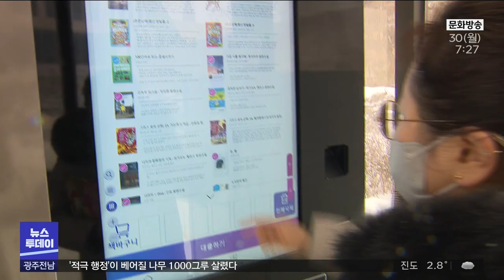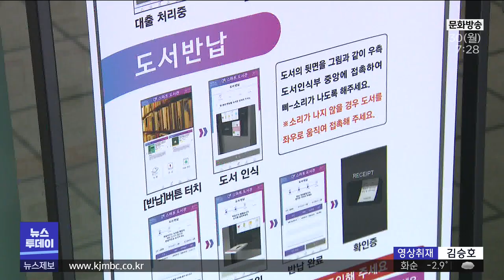도서관도 스마트시대.. 누르면 바로 대출(뉴스투데이 2023.01.30 광주MBC)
(앵커)
24시간 365일 문을 여는 도서관이 있습니다.

자판기처럼 화면을 터치해 책을 빌리고
반납할 수 있다고 합니다.

이제 도서관도 스마트 시대가 열렸습니다.

문연철 기자가 보도합니다.

(기자)
현금자동인출기 부스처럼 생겼는데
최근 설치한 미니 도서관입니다.

자판기처럼 생긴 기기 화면을
안내에 따라 누르면 찾고 싶은 책 이름이 뜨고
그 자리에서 자동으로 책을 받을 수 있습니다.

굳이 먼 도서관까지 가지않고도
주거지나 근무지 근처에서 책을 빌릴 수 있는
스마트도서관입니다.

대출 기간은 최대 14일, 3권까지 빌릴 수 있고
24시간 365일 대출과 반납이 가능합니다.

휴대폰 앱을 통해 장서 현황도 확인할 수 있습니다.

* 김선아 주민
"아이들 등하교 때 마중이나 배웅왔을 때도 편하게 와서
(대출)할 수 있습니다. 그리고 여기가 영암군이기때문에
문화적 콘덴츠가 좀 적은데 아무래도 이런 것이 있으면
우리 아이들에게 좋은 교육의 기회가 될 수 도 있고.."

대불산단이 자리한 영암군 삼호읍에만
2곳의 스마트도서관이 설치돼
하루 백여 명의 주민들이 찾고 있습니다.

* 황근영 영암 삼호도서관 팀장
"저희 삼호읍에 지금 두 개소에 스마트도서관이 설치돼 있는데
약 3백 권에서 5백 권 정도 도서가 탑재 가능하고
저희가 분기별로 도서를 교체하고 있습니다. "

시간적 공간적 제약이 적고,
별도의 예약 절차가 필요 없는 스마트도서관,

기존 도서관이 찾아가 이용하는 개념이라면
스마트도서관은 생활밀착형 비대면 도서관으로

전남지역에는 영암을 포함해 여수와 순천, 해남 등
12곳의 스마트도서관이 운영되고 있습니다.